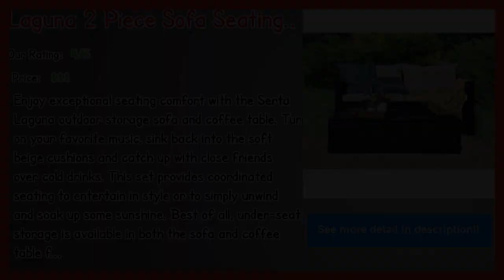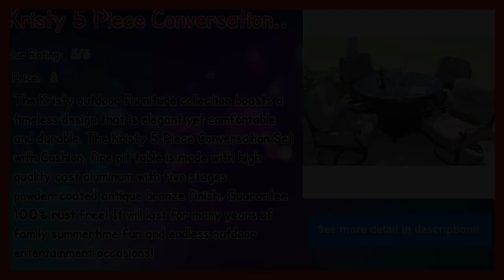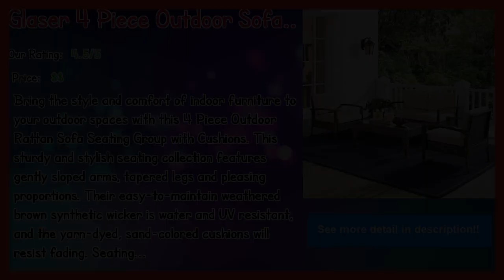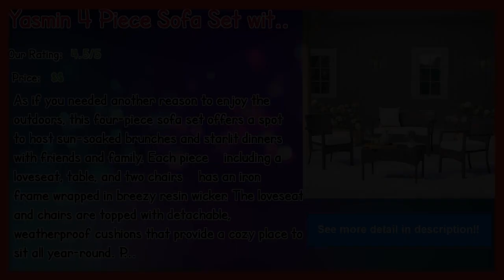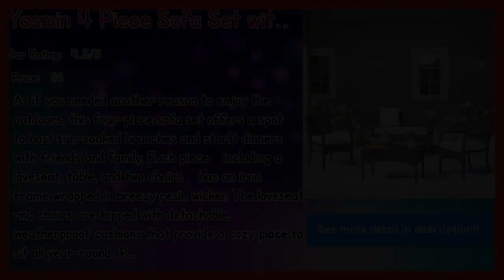Best 10 Patio Conversation Sets Wayfair Reviews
Our complete review, including our selection for the year's best Patio Conversation Sets Wayfair, is exclusively available on Spyer Home Decor.